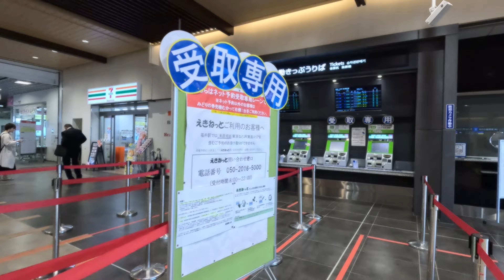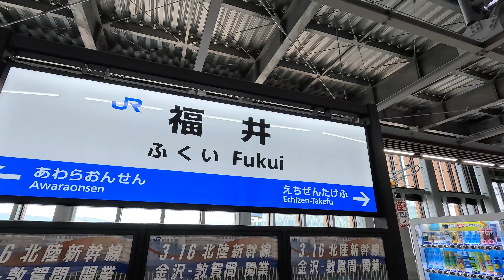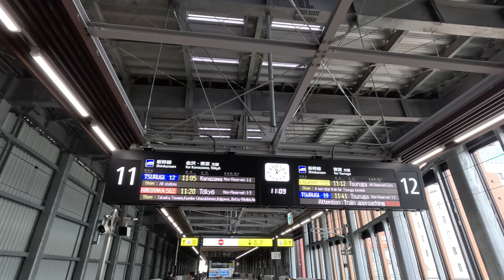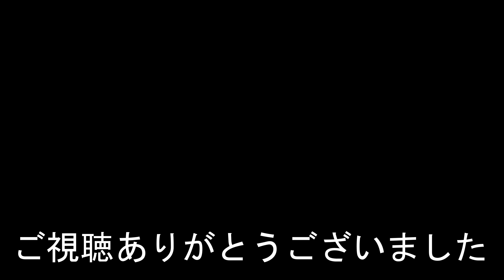【ナレーションなし】福井駅 Fukui station. JR West/Hokuriku Shinkansen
2024年4月8日撮影
福井駅（ふくいえき）
JR西日本・北陸新幹線
2024年（令和6年）3月16日：北陸新幹線の金沢駅 - 敦賀駅間延伸開業に伴い、新幹線福井駅が開業。
Fukui station
JR West/Hokuriku Shinkansen
Fukui Shinkansen station opened on March 16, 2024.
相機使用GoPro HERO 12
福井站
福井新幹線站於1024年3月16日開通。
福井站
JR西日本/北陆新干线
福井新干线站于1024年3月16日开通。
후쿠이역
JR 서일본·호쿠리쿠 신칸센
2024년 3월 16일 신칸센 후쿠이역이 개업했다.